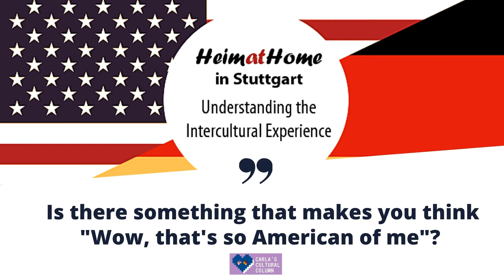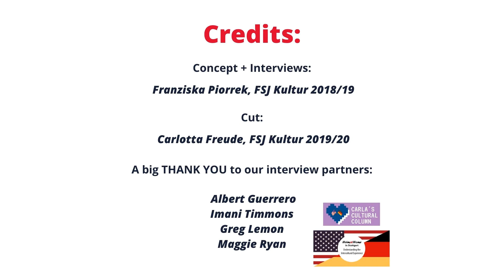Heimat@Home: Is there something that makes you think "Wow, that's so American of me"?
We asked four Americans living in Stuttgart what they learned about themselves while living abroad.